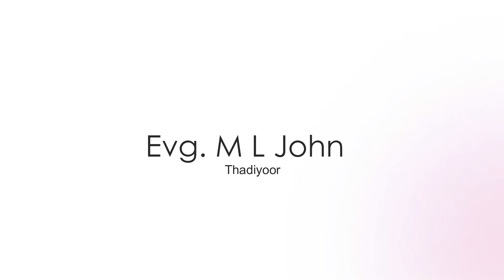Evg. M L John | Daily Devotion - 431 | Athmamithram Brethren Doctrinal Media